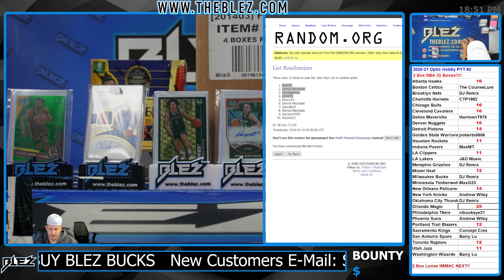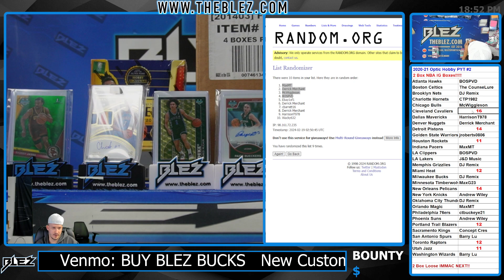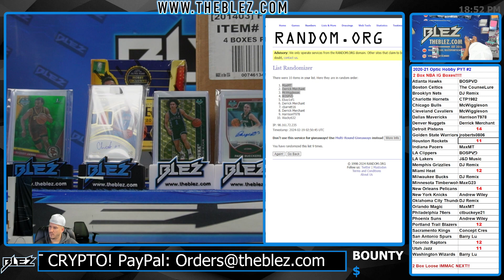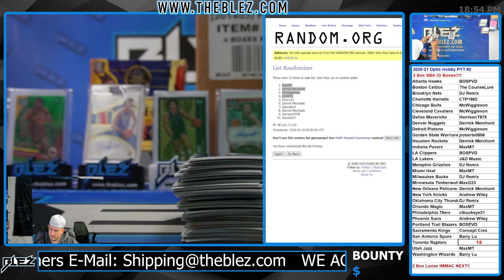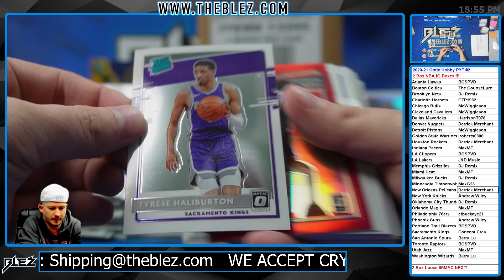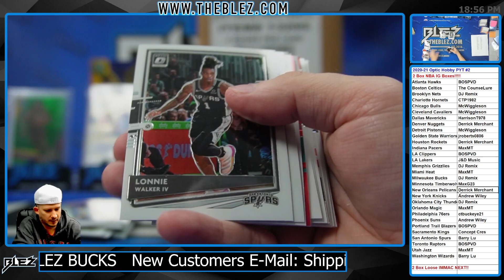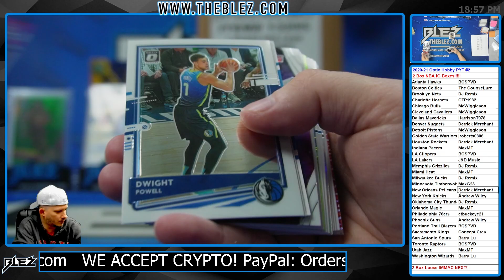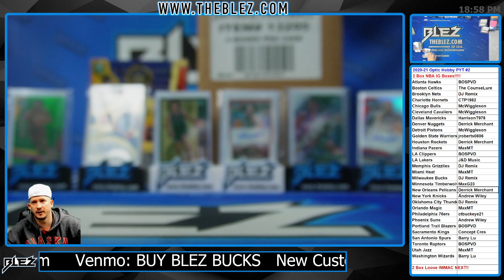2020-2021 Panini Donruss Optic 2 Box BREAK #2 Pick Your Team